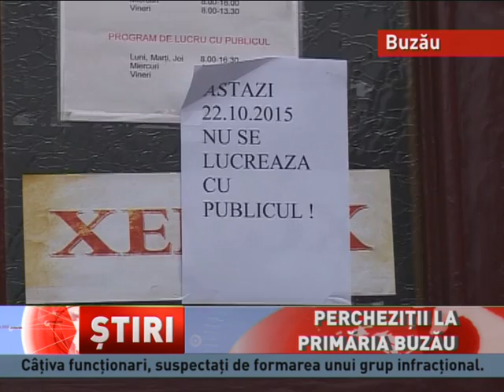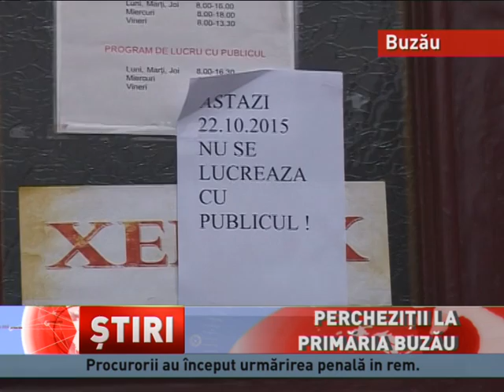Percheziție cu scandal la Primăria Buzău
Descinderi D.I.I.C.O.T., la Primăria Buzău! Potrivit procurorilor D.I.I.C.O.T. mai mulți funcționari publici din cadrul Direcției Economice au constituit un grup infracțional organizat. Funcționarii sunt suspectați că nu au înscris în sistemul informatic mai multe procese-verbale de contravenție, în vederea eludării plății acestora. Cetățenii care aveau probleme...